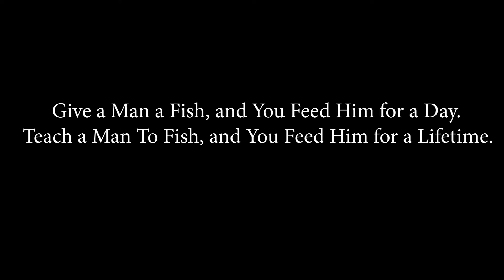Hotcake Na may Kasamang Aral sa Buhay | LiveLife 1.1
Kailangan na matutunan ng bata na ang buhay ay mahirap kaya tutulungan natin sila na makatayo sa sariling paa at maisasapuso ang pagsisikap upang maging matatag sa pagharap sa mga pagsubok sa gitna ng kanilang mga pangarap. :)